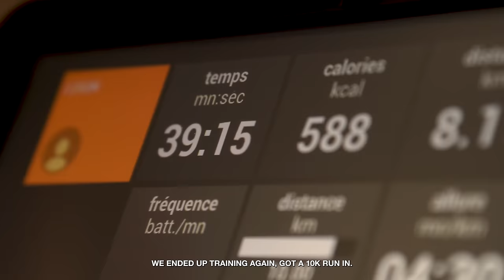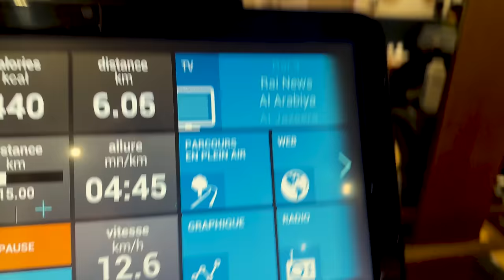Behind The Brand Season 3 - Ep 4 - PARIS FASHION WEEK VLOG